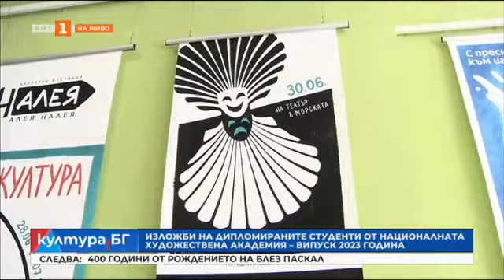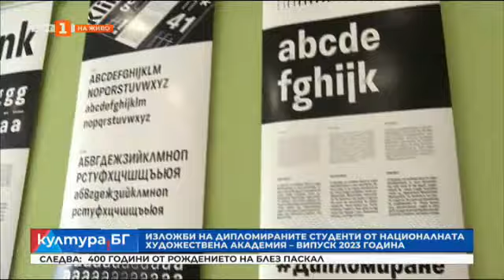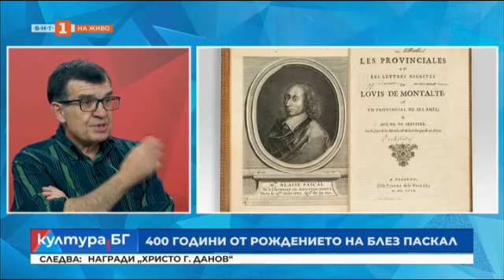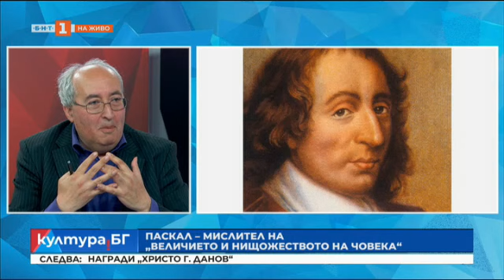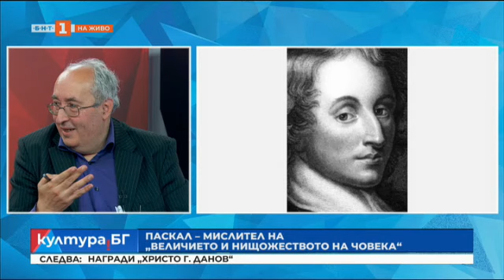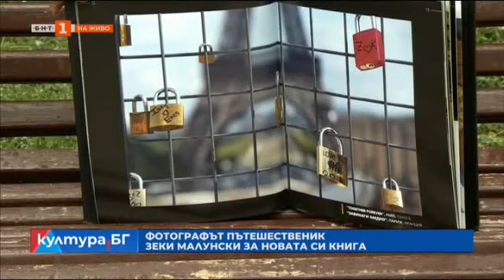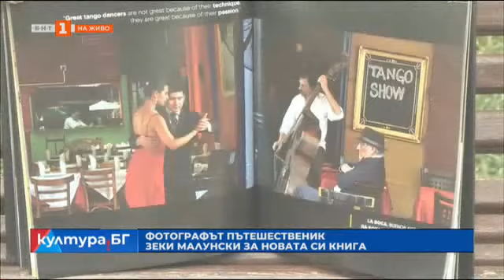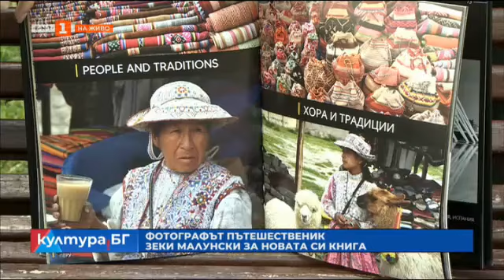Какво да очакваме от есенната програма на Софийската филхармония, "Култура.БГ" - 19.06.2023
Световноизвестни диригенти, солисти и композитори в новия сезон на Софийската филхармония

Изложби на дипломираните студенти от Националната художествена академия

400 години от рождението на Блез Паскал

Националните награди „Христо Г. Данов“

От 20 до 25 юни в София ще се проведе деветото издание на фестивала “Срещи на младото европейско кино“

Художествената галерия в Търговище представя ретроспективната изложба „50 години творческа дейност“ на Илия Иванов